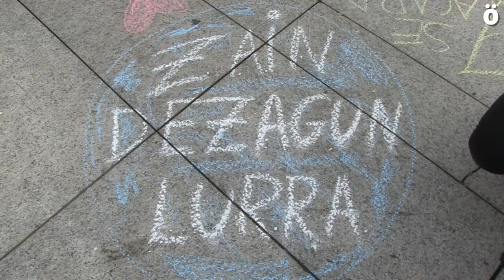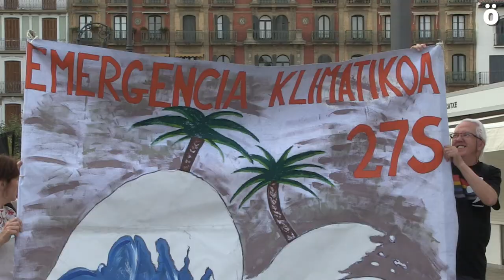HuelgaPorElClima Comienza una semana llena de actividades contra el cambio climático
Ayer dio comienzo en Iruñea una semana llena de actividades contra el cambio climático que tendrá su colofón el próximo viernes con una jornada de huelga y movilización liderada por jóvenes concienciados con la crisis que vive el planeta.